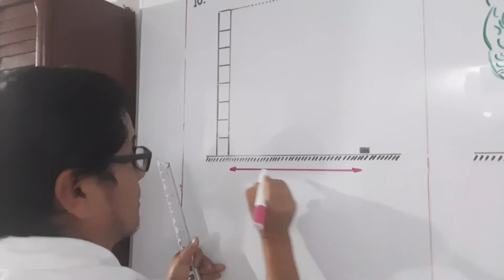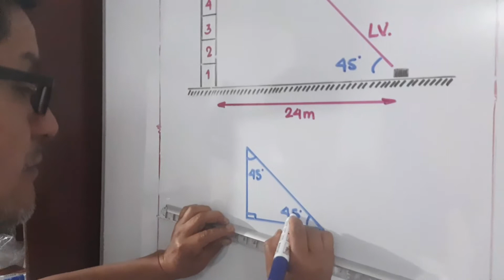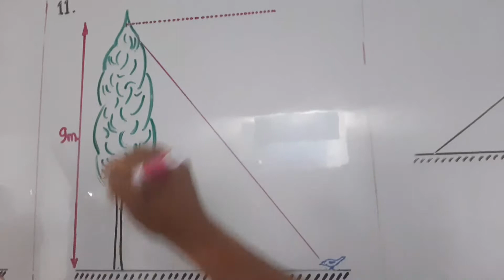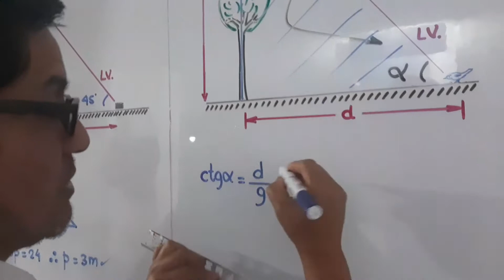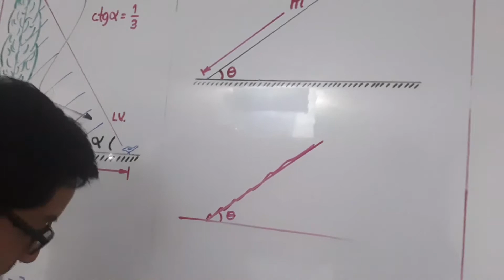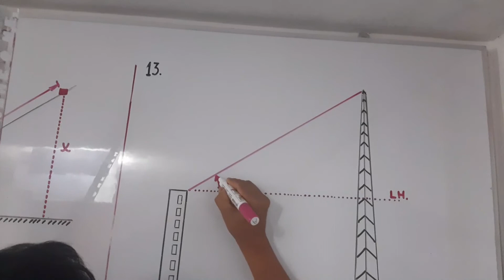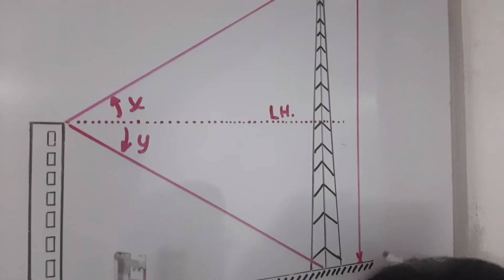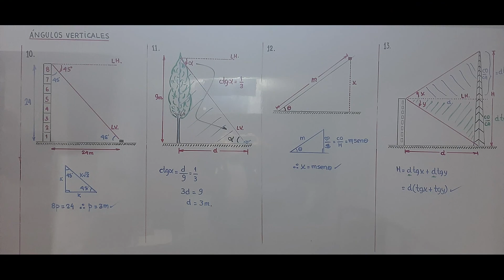ANGULOS VERTICALES / Parte 03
Problemas de nivel intermedio y avanzado